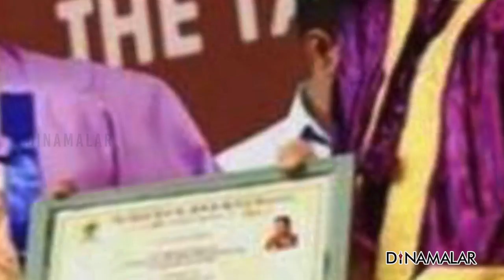இட ஒதுக்கீடு வேண்டும் கேட்கிறார் திருநங்கை சுதா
திருநங்கை என்றாலே பொதுமக்கள்
மனதில் தவறான எண்ணம்தான் நிலவுகிறது.

திருநங்கைகள், இழிவானார்கள், கேலிக்குரியவர்கள்,
பாலியல் தொழில் செய்பவர்கள் என்பதுதான் சமூகத்தில்
நிலவும் பொதுவான கருத்து.

இதுபோன்ற தவறான கருத்துகளை மாற்றி,இந்த சமூகத்தில்
திருநங்கைகளுக்கும் உரிய மரியாதை கிடைக்க வேண்டும்
என பலர் போராடி வருகின்றனர்.

அதிலும் 25 ஆண்டுகளாக திருநங்கைகளுக்காக போராடி வரும் கலைமாமணி விருது பெற்ற திருநங்கை சுதாவை சந்தித்தபோது,Transgender woman Sudha Dinamalar News For more videos